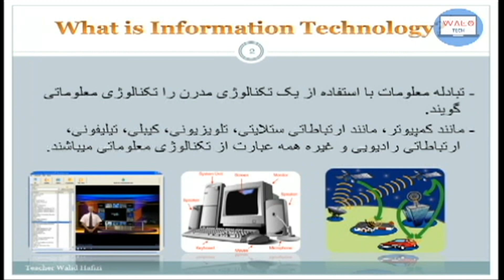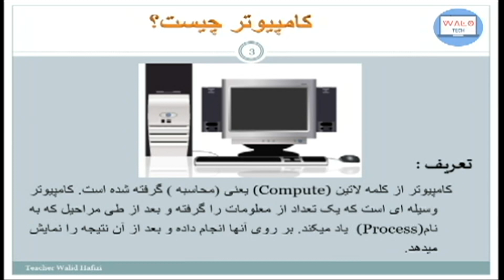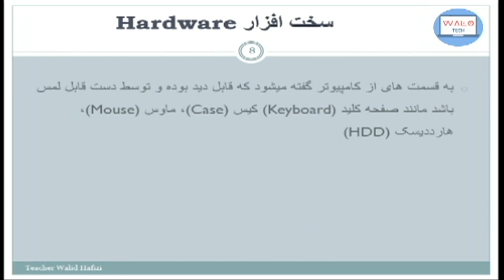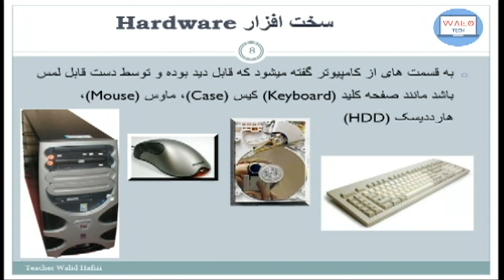تکنالوژی معلوماتی بخش کمپیوتر معرفی ای تی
در اول خواستم تا آموزش  بخش ای تی کمپیوتر را
معرفی کنم.
این هم چینل اول من ولومیدیا | Walo Media

سلام به همه شما دوستها
ما در این چینل همه چیز در باره اپل و اندروید نشر میکنیم و همچنان یک چینل آموزنده است

‎معرفی بهترین ویدیو ایدیتر بخاطر ویرایش و ساختن ویدیو برای گوشی های اندروید و آیفون | ولوتیک